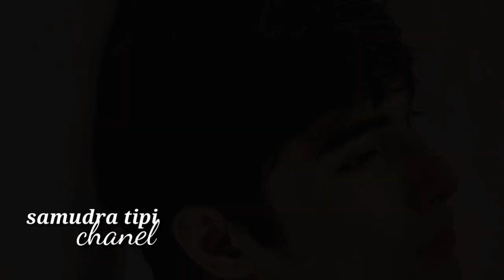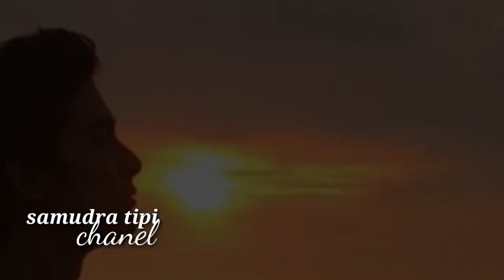ZOE ABBAS DAN CINTA BRIAN||BIKIN BAPER GAYS KATA KATA CINTA KE PADA ZOE ❤😍😍😍NGUNGKPIN LOVR YOU.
ZOE ABBAS DAN CINTA BRIAN||BIKIN BAPER GAYS KATA KATA CINTA KE LADA ZIE ❤😍😍😍NGUNGKPIN LOVR YOU.